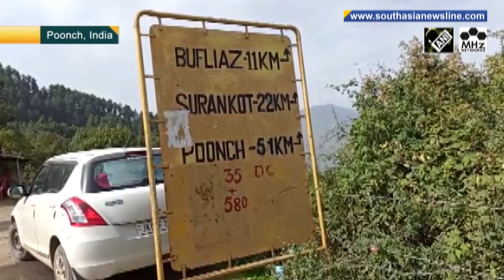Five Army soldiers, two terrorists killed in separate encounters in India's Jammu & Kashmir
Indian Army, Poonch, Jammu And Kashmir, Gunfight,

Five Indian Army soldiers, including one Junior Commissioned Officer, were killed in a gunfight during an anti-terror operation in Poonch sector of India's Jammu and Kashmir on Monday. This came after two terrorists were neutralised in separate encounters in the Union Territory earlier in the day.